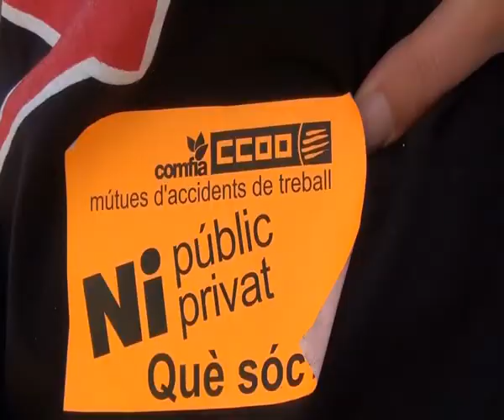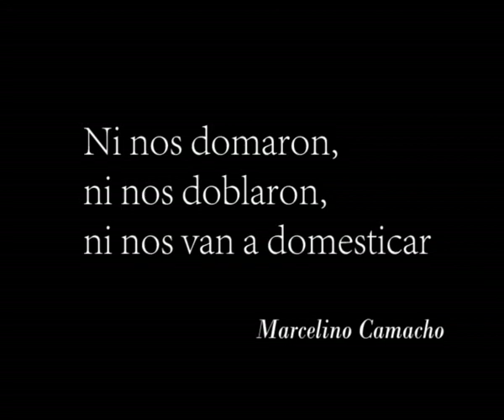Bloque de catalunya en la manifestación del 15-S en madrid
Video resumen del bloque de catalunya en la manifestación en madrid del 15-S del 2012